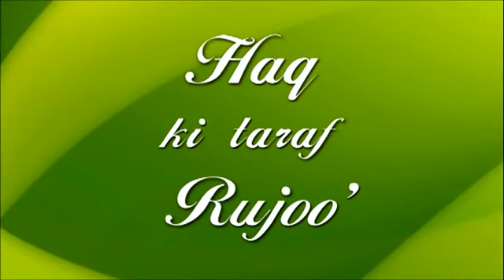Haq ki taraf Rujoo Abu Zaid Zameer YouTube